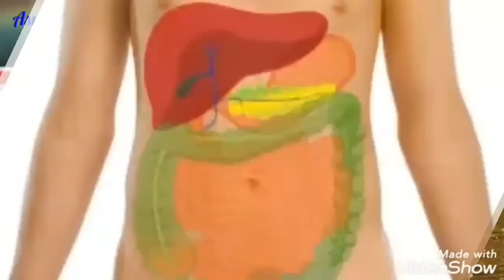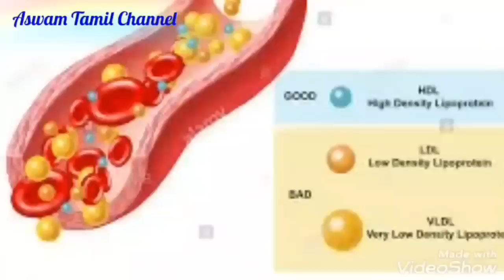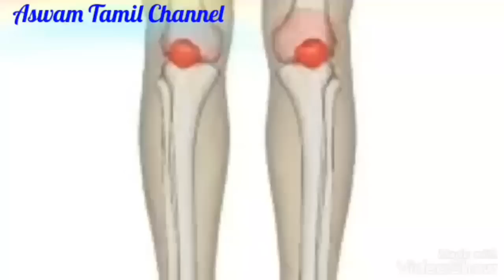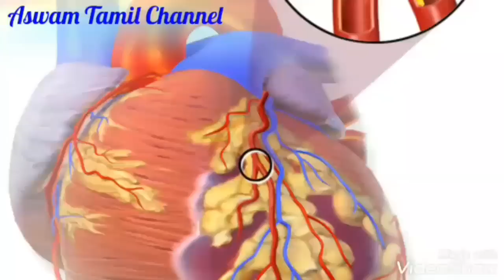கொடிய நோய்கள் வருவதற்காண எட்டு முக்கிய காரணங்கள் | Aswam Tamil Channel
இந்த காணொளியில் குறிப்பிட பட்டிருக்கும் உணவுகள் உடலிற்கு மாரடைப்பு, புற்றுநோய், சர்க்கரை நோய்கள், உடல்பருமன், ரத்தக்கொதிப்பு இன்னும் பல நோய்கள் வருவதற்கு காரணமாக அமைகின்றன. இந்த ஆபத்தான உணவுகள் உண்பதை தவிர்ப்பதன் மூலம் இது போன்ற நோய்கள் வருவதில் இருந்து பாதுகாத்துக்கொள்ள முடியும்.